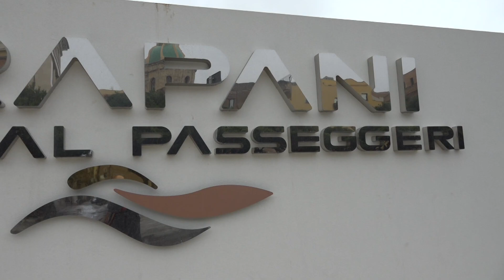Il porto di Trapani cambia volto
di Mario Torrente
In ballo per il porto di Trapani ci sono circa 200 milioni di euro, di cui 7 milioni sono stati già spesi nei lavori alla ex stazione marittima, diventata il nuovo Terminal Crociere e Passeggeri, inaugurato pochi giorni fa alla presenza del presidente dell’Autorità portuale del Mare di Sicilia occidentale, Pasqualino Monti, del sottosegretario di Stato al Ministero delle Infrastrutture, Giancarlo Cancelleri e del sindaco Giacomo Tranchida. E già invece operativo dal luglio 2019 il Fast Terminal per aliscafi e traghetti realizzato in soli 8 mesi lungo la banchina Marinella. Per dare continuità al progetto del Terminal l'Autorità Portuale di sistema procederà anche ad un intervento sulla banchina est del Molo Sanità con il consolidamento e l’adeguamento antisismico delle strutture. La spesa prevista ammonta a 8 milioni di euro, con circa sette mesi di cantieri aperti.
Tra le opere di prossimo inizio, la più importante è sicuramente il dragaggio dei fondali del porto, che costeranno 67 milioni e mezzo di euro. Ci sono quindi i lavori di completamento e adeguamento delle banchine settentrionali, per un importo di un milione e mezzo di euro, ed e il progetto Smart Port per l’efficientamento energetico e l’installazione di impianto di videosorveglianza in tutto l’ambito portuale.
Per quel che riguarda invece le opere con progettazione in fase di definizione, c'è la rimozione della diga Ronciglio. In questa parte del porto scatterà anche il dragaggio delle aree delle banchine del molo Ronciglio per un importo complessivo, compresa la rimozione della vecchia foranea, di 28 milioni e mezzo di euro. È anche previsto il consolidamento e l’adeguamento antisismico del vecchio molo Ronciglio e della banchina di riva. In questo caso l'investimento ammonta a 20 milioni di euro, a cui si vanno ad aggiungere gli 8 milioni di euro che permetteranno di realizzare il nuovo ponte di collegamento con le banchine Ronciglio.
Infine, negli interventi predisposi e pianificati dalla Autorità portuale del Mare di Sicilia occidentale guidata da Pasqualino Monti, che andranno a ridisegnare l'intero bacino portuale, oltre ai lavori di demolizione dell’edificio demaniale a piazzetta del Tramonto c'è la riqualificazione del waterfront storico del porto di Trapani, su un'area complessiva do 15 mila metri quadrati. Nel progetto c'è un nuovo terminal passeggeri, la passeggiata nella darsena urbana ed il Parco del waterfront tra Colombaia ed il Lazzeretto, con una spesa stimata di 54 milioni di euro. A riguardo si è già proceduto all’affidamento del primo step della progettazione con contestuale redazione degli studi di Via, Vas e variante localizzata al vigente Piano regolatore del porto per un'opera che potrebbe davvero cambiare il volto del porto di Trapani rendendolo più moderno e funzionale anche in chiave di accoglienza turistica.